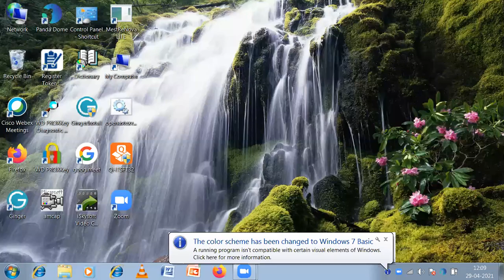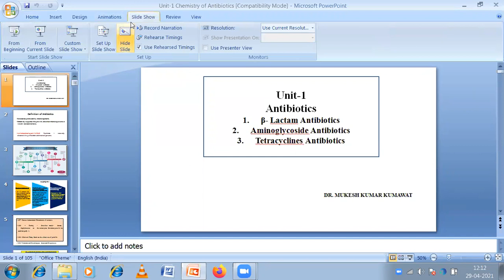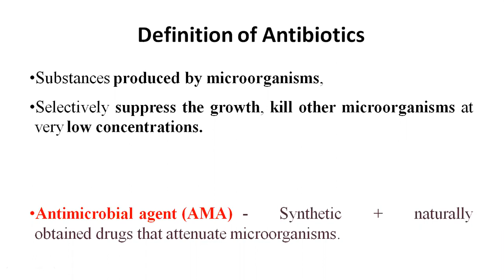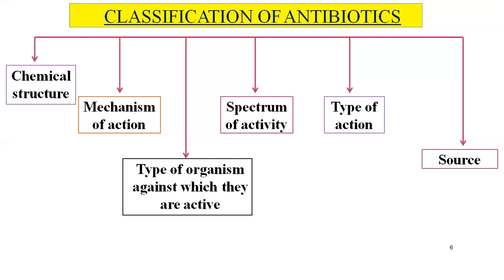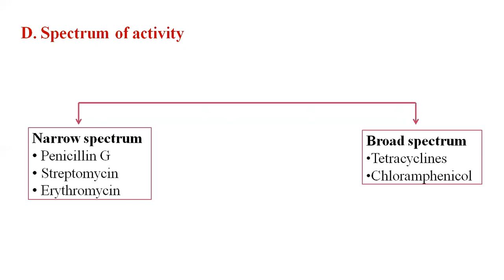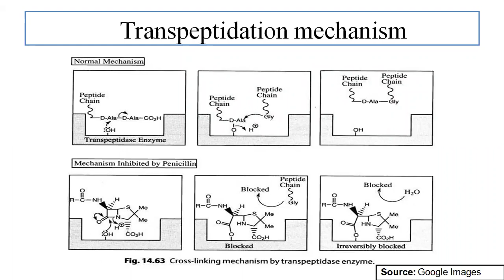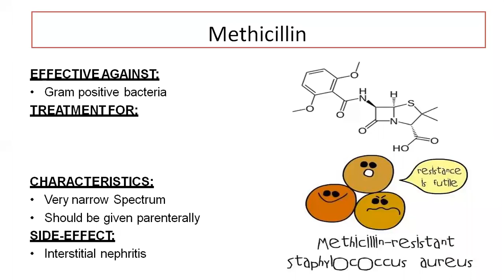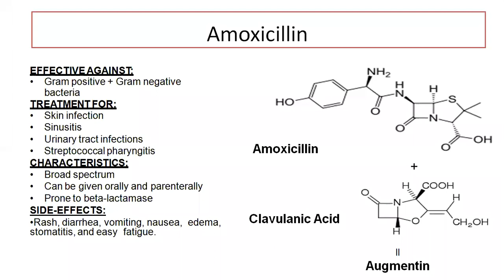Antibiotics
Chemistry of Antibiotics